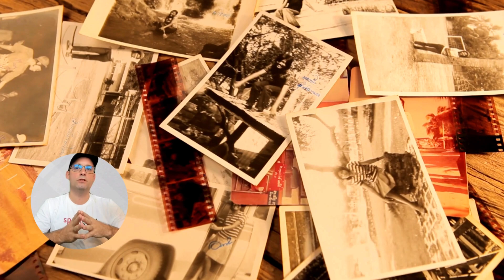Time’s Running Out for Spain's Democratic Memory Law 2022!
Explore the Democratic Memory Law 2022 and seize the opportunity to claim your Spanish nationality. Time's ticking, so act now!

❇️✳️ Spainguru's communities ✳️❇️

❇️✳️ About Spainguru ✳️❇️

In addition to its articles and guides, also offers a variety of recommended partners to help individuals navigate the immigration process. These include personalized immigration experts' consultations, assistance with document preparation and submission, and representation in legal proceedings related to immigration, health insurances, sworn translations, medical certificates, bank accounts, money services and much more.